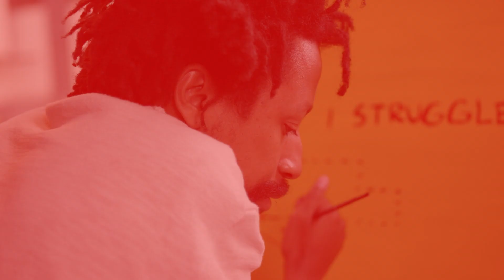Genesis The Greykid Create_Here Profile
Genesis The Greykid is an artist and poet in Chattanooga and a testament to the thriving and supportive culture in the city.

This profile was developed as part of the Tennessee Entertainment Commission's Create_Here campaign, which encourages creative talent—from designers and filmmakers to programmers and emerging tech professionals—to work, build, and found in Tennessee and utilize the state's numerous resources.

Learn more and create a profile for you and your business